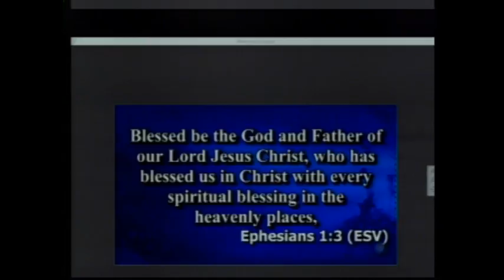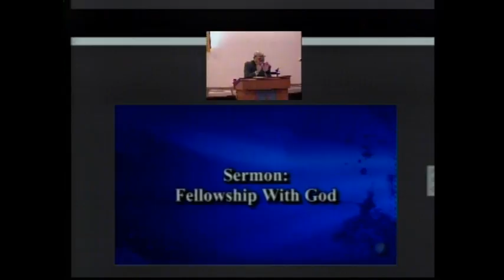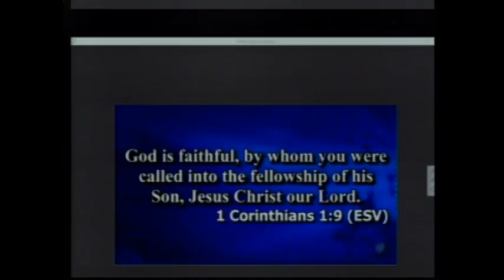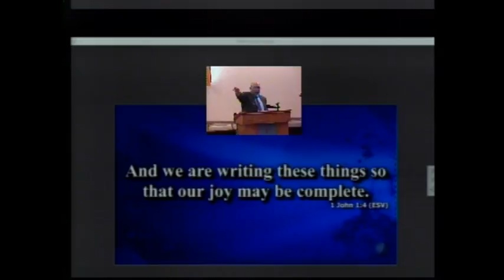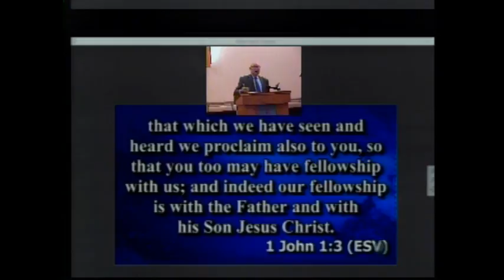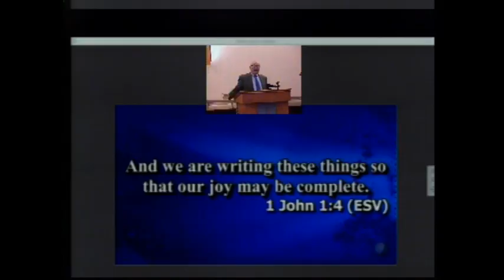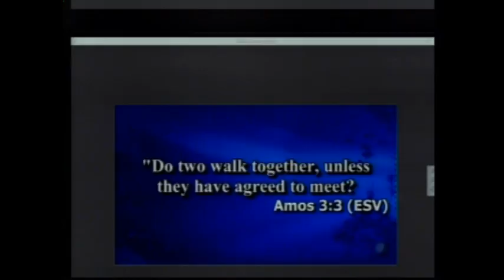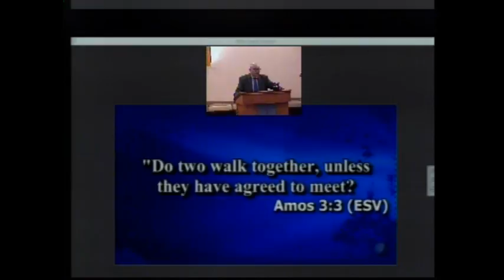Fellowship With God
Sunday Service by Pastor Ken Yee, MBCSFV 2/4/2018
God’s Word – 1 John 1:3-4